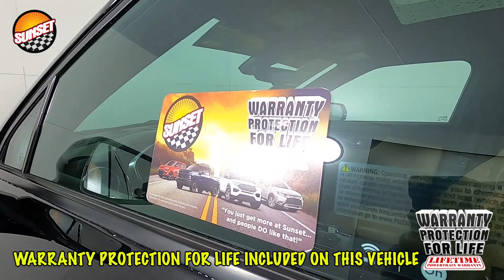2020 Chevrolet Blazer Premier SUV 3GNKBLRS2LS686409